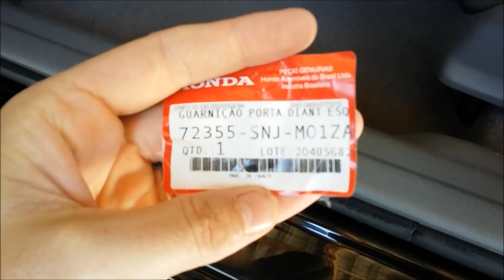Borracha porta CIVIC - como trocar em casa